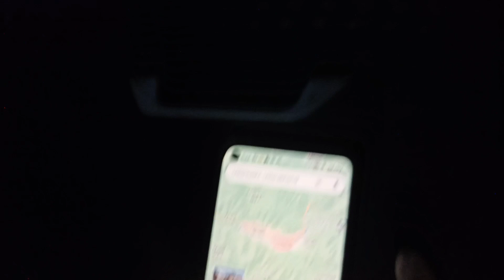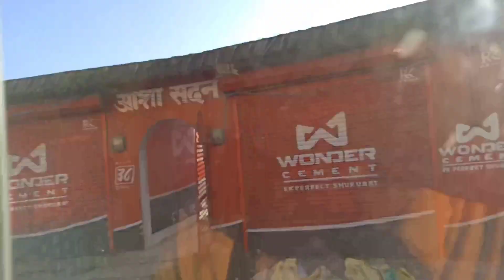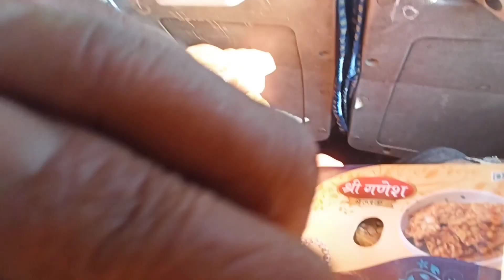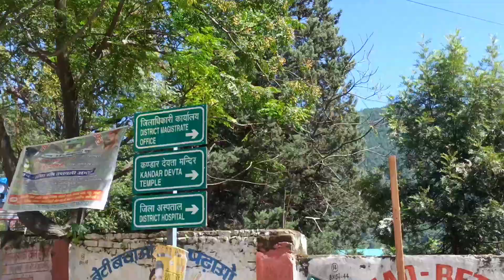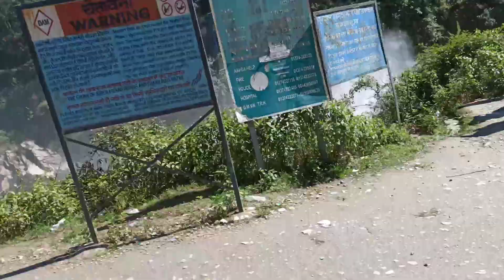Trekking cancel ho jayega abhi 😫 kedarnath trip ep-05 // Assam JMN